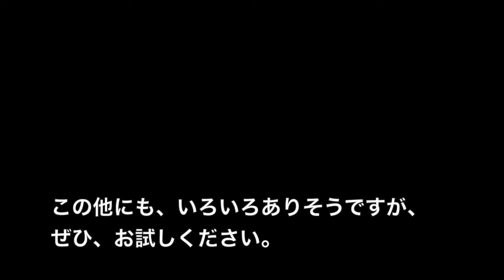Where is the Best To Set Up Your 1 Mic?? マイク1本！どれがベストか！？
Where is the Best Position for Bass Drum Recording By Audix D6 どこが一番良い場所か？ベースドラム　レコーディング

・収入を増やしたい。
・頭が良くなりたい。
・イライラをなくしたい。
・不安や、心配事をなくしたい。
・ストレス解消したい。
・人間関係で悩んでいる。
・睡眠不足。
・いつまでも若さを保ちたい。
・健康でいたい。
・ダイエットしたい。
・将来が不安。
・彼氏、彼女、結婚相手が欲しい。

みなさんは、解決方法として、どのような手段を使っていますか？
 1つ、興味深い解決方法をご紹介します。

それは　ドラムを演奏する、リズムを覚える　です。

これは、科学的に証明されています。
向上する人の能力は以下です。

・知能指数（IQ）・言語能力・分析能力
・リスニング・記憶力・創造力
・運動能力・空間認識能力
・コミュニケーション能力
・計画性・運動能力・情報処理能力

では、これらの能力が全てあげられたら、
何が起こるのでしょう？

・収入アップや昇進の可能性大。
・モテる。
・人間関係が良くなる。
・ちょっとしたことでイライラしなくなる。
・ちょっとしたミスや、早とちりがなくなる。
・人とは視点の違う見方ができる。
・目標を達成することで、やる気、モチベーションが上がる
・勉強や仕事がもっとできる。
・新しいことを学びやすくなる。

・運動と脳と、年収と成功には
　深い関係があるという研究があります。

・ドラム演奏には、老化防止効果　(Anti Aging)があります。
　脳と体が若返ります。

・知能指数（IQ）、分析力、記憶力などは、
　人生における年収と関係があると、証明されています。

・楽器演奏で、ドーパミンが脳内に分泌されます。
　ドーパミンとは、セックス、麻薬、おいしいものを食べるときに、
　出る快感物質です。
　おいしいものを食べすぎる方は、代わりに楽器を演奏して、
　ダイエットに使えます。
など。

興味ない。できない。才能もない。時間もお金もない。
という方こそ始めてみてください。

決断するのはあなた自身です。

[Drums express emotions. Improve the ability of human beings. ]

I think everyone has various problems in their daily lives.
Even if you have no worries

・I want to increase my income.
・I want to be smart.
・I want to eliminate frustration.
・I want to eliminate anxiety and worries.
・I want to relieve stress.
・I'm worried about human relationships.
・Lack of sleep.
・I want to keep youthful forever.
・I want to stay healthy.
・I want to lose weight.
・I'm worried about the future.
・I want a boyfriend, girlfriend, and marriage partner.

What kind of method do you use as a solution?

Let me introduce one interesting solution.

It is playing the drums or learning the rhythm.

This has been scientifically proven.
I will explain in detail.

The ability of a person to improve is as follows.

・Intelligence index (IQ) ・Language ability ・Analytical ability
・communication ability
・Planning ability/motor ability/information processing ability
・Stress relief

・For exercise and brain, annual income and success
There is research that has a deep relationship.

・Drum performance has anti-aging effect (Anti Aging).
The brain and body rejuvenates.

・Intelligence index (IQ), analytical ability, memory ability, etc.
Verified to be related to your annual income in life.

・By controlling the emotion of anger,
Life is as you want
It is no exaggeration to say that.

・Dopamine is secreted into the brain when playing an instrument.
Dopamine is when you eat sex, drugs, or delicious food,
It is a pleasant substance that comes out.
If you eat too much delicious food, play an instrument instead,
Can be used for dieting.

People who are not interested in music, have never touched an instrument,
Even those who are not motivated
Want to make your life better?

Why don't you try to change yourself in a different way than everyone does?

It is up to you to make the decision.

・Drumming and your brain and science Cornell Coley

Berklee Drum Lesson
Junya Usui